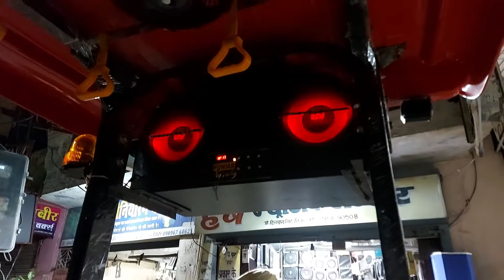10" woofer box...tractor music system||Harsh Music ||Ellenabad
Harsh music Center